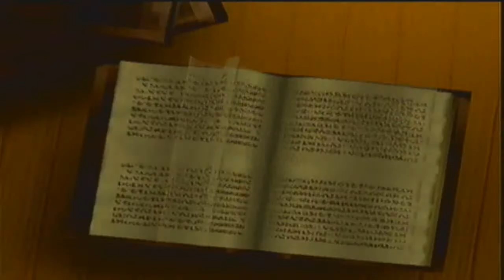Let's Play Ogre Battle 64: Episode 54 - Scene 14 (Thoughts); Not dead/Youtube Money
Starting off the next scene. Sorry, I've been busy lately, but more videos will be coming.